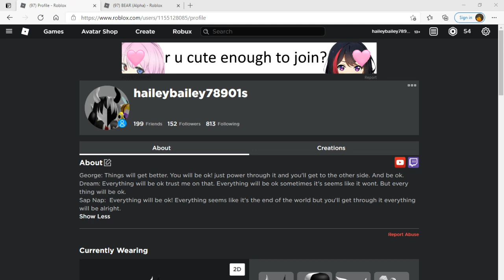Im gonna cry later-